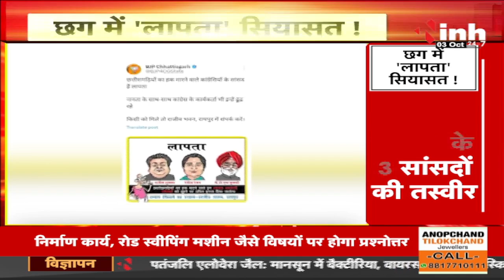CG Politics: छत्तीसगढ़ में लापता सियासत! मिले तो राजीव भवन रायपुर में संपर्क करें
Incoming Search Terms: